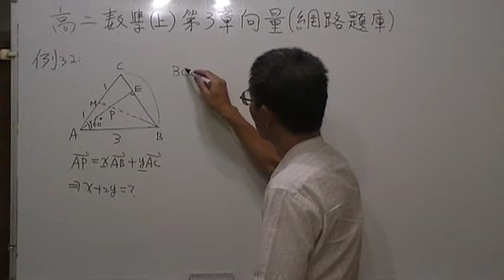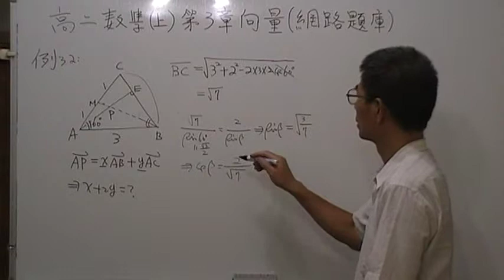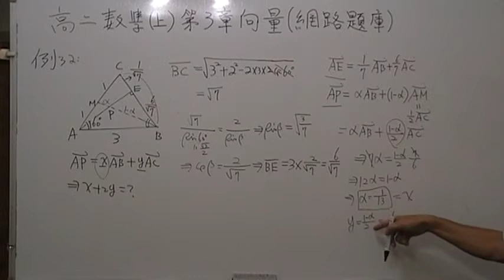高二數學(上)第3章向量第32題